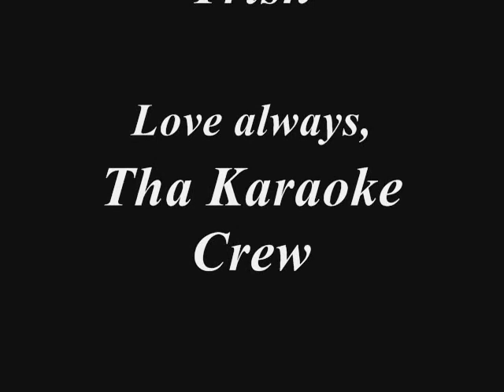In loving memory of Trisha Cobeanou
In loving memory of Trisha Cobeanou. We know you're showing everyone in Heaven how karaoke is really done babe. Everyone misses you more than you could ever inagine. Rest in Peace angel,